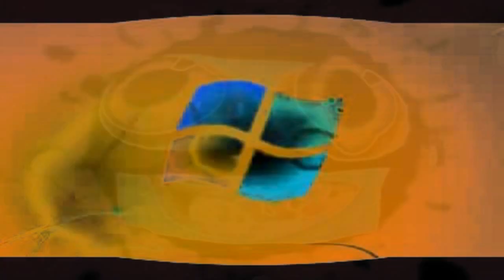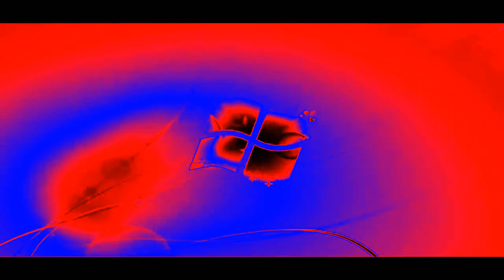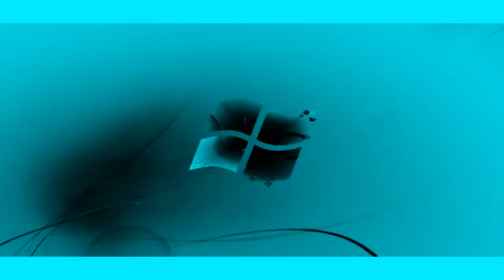Windows 7 Logon Csupo G Major Collection {81-100}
V2 Numbers Are:
84
86
88
97
99

Decitated To AlonSchoolVideoEffects1730 {Thanks For Requesting}

{JAPANESE}